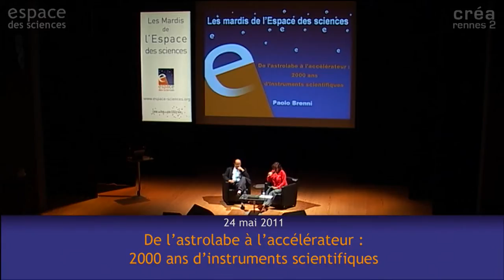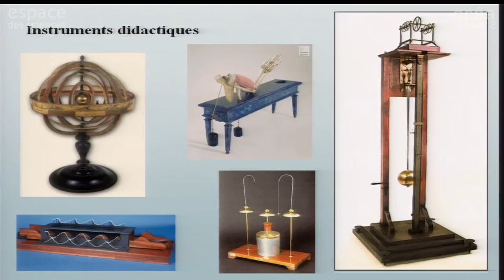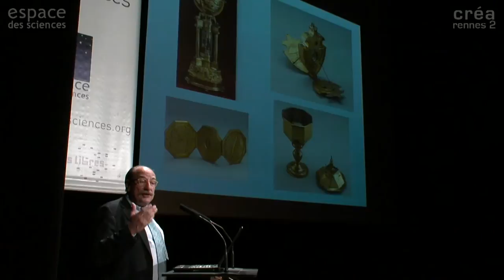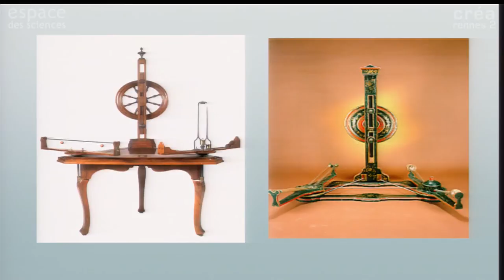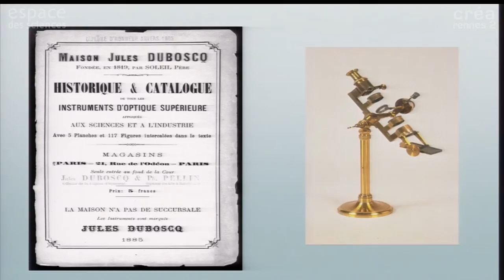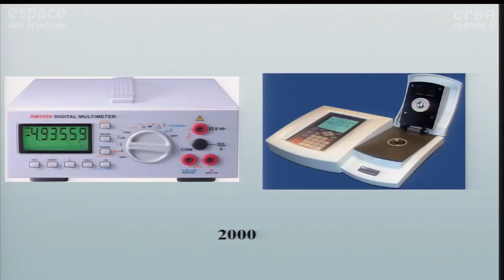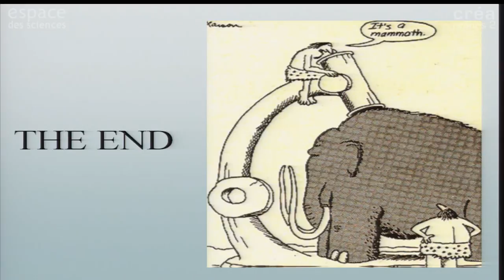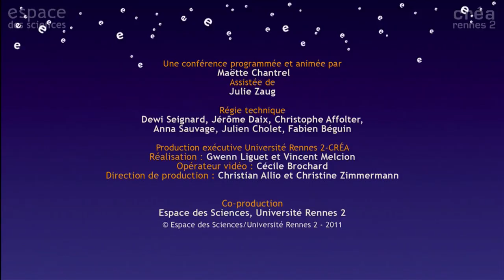[Paolo Brenni] De l'astrolabe à l'accélérateur : 2000 ans d'instruments scientifiques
24 mai 2011

Les Mardis de l'Espace des sciences avec Paolo Brenni, historien des sciences, musée Galiléo de Florence, chercheur au Conseil National de la Recherche en Italie.

Les instruments scientifiques sont des objets techniques que les savants utilisent pour étudier la nature. Utilisés depuis l’Antiquité, l’affirmation de la méthode expérimentale au XVIIe siècle leur a donné une importance accrue. Ils sont aujourd’hui indispensables dans toutes les activités humaines. Mais aux cours des siècles les instruments scientifiques, souvent de vrais objets d’arts, ont aussi revêtu un rôle rhétorique et ont été parfois les symboles de la puissance, de la richesse et de la connaissance.